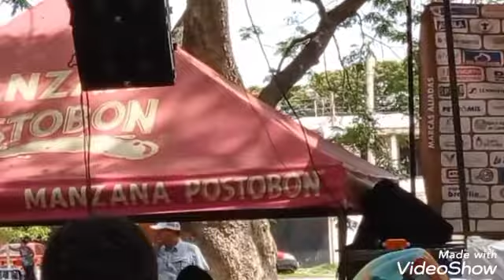concurso acordeon 2022 Valledupar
concurso acordeonera femenina 2022